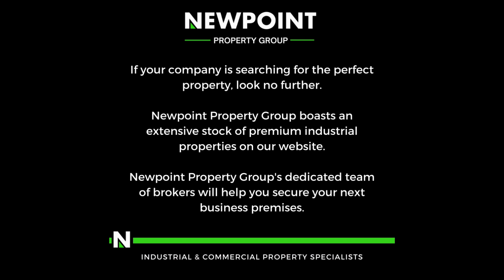Neat 1600m2 Warehouse To Let in Brakpan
This neat freestanding 1600m2 warehouse is available To Let in the Brakpan area. The warehouse has great height to the eves with natural light flowing throughout the entire space. It also offers smooth level flooring and is equipped with a 400amp three phase power supply and has three large on grade roller shutter doors making access to the warehouse floor a breeze.

The warehouse has multiple offices and ample ablutions facilities for warehouse and office staff. The property is in a great location just off of Main Reef road and is in close proximity to the N12 and N17 highways.